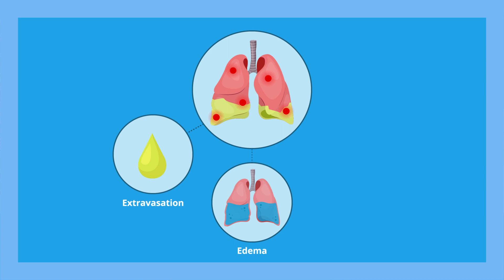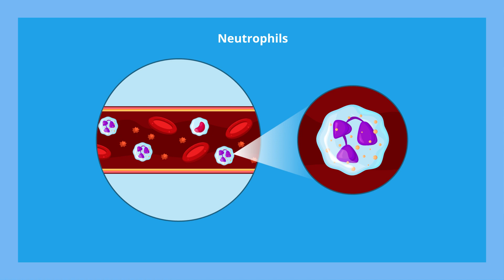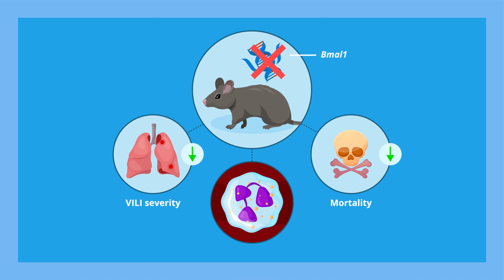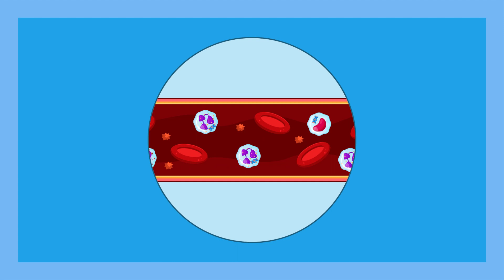The Role of the Circadian Clock in Modulating Ventilator-induced Lung Injury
Ventilator-induced Lung Injury or VILI is a prevalent complication in critically ill acute respiratory distress syndrome (ARDS) patients. Currently there are no ways of preventing VILI. However, a study by researchers from Germany suggests that the time of ventilation can significantly influence the severity of VILI.